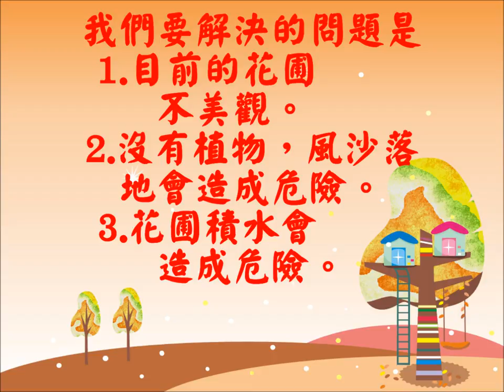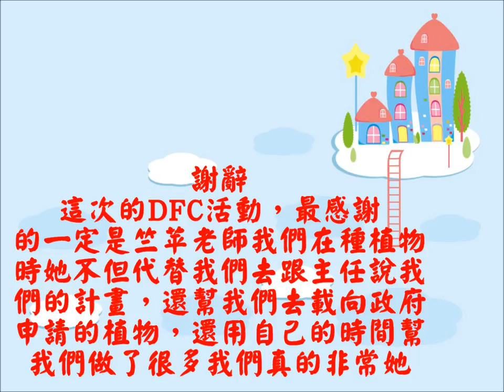CHI 2016060 - 植物VS風沙